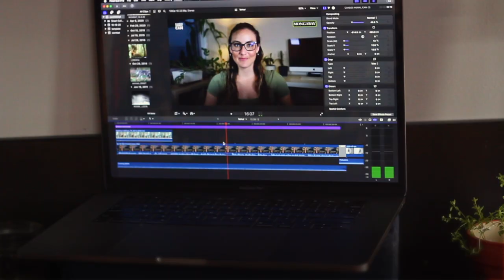How do chimpanzees use tools? | Candid Animal Cam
Chimps are able to convey a wide variety of messages to one another. They have been
observed using 58 different gestures. For example, when a chimp sees a threat, it warns the group. The chimp stares at a threat and then back at their group until other chimps see the threat. If they believe another chimp is unaware, their gestures and vocalizations become more
urgent.

Special thanks to ChimpandSee/Mimi Arandjelovic for sharing this camera trap footage with us. ChimpandSee is the citizen science arm of the Pan African Programme: The Cultured Chimpanzee based out of the Max Planck Institute for Evolutionary Anthropology.

You can be part of this citizen project! By scanning the videos from camera traps and identifying wild animals and their behaviors, you’ll help them  understand the lives of these apes—their behaviors, relationships, and environments—and to extrapolate new ideas about human origins. Head over to ChimpandSee's webpage to find out more.

Every week Mongabay will bring you a new episode of Candid Animal Cam, so subscribe and hit the bell icon to make sure you never miss a camera trap video again!

And shout out to our writer and biologist Romi Castagnino, who hosted, produced and shot this video!

Review questions for educators
These questions can help provide a framework for exploring topics presented in this story.

What do chimps use tools for?
What function does grooming serve for chimps?
Why are chimp nests cleaner than human beds?